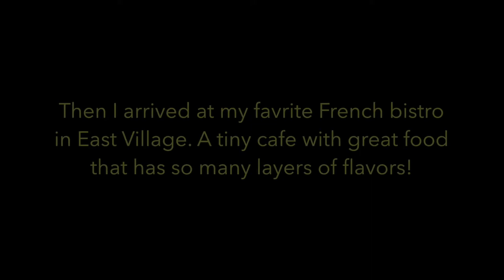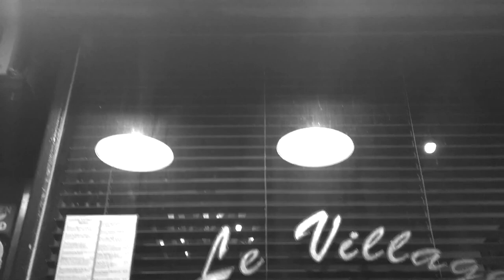NYC Restaurant🍴| Le Village | A Petite French Bistro in East Village | 纽约餐厅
This video is about my first solo-dining experience in New York City. It turned out to be not that awkward at all. I enjoyed my French onion soup and zucchini tortilla!